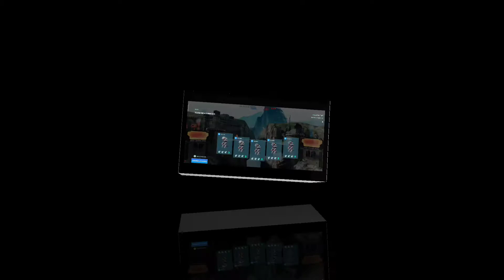War robots new Schutze skirmish with mk2 devestrators!! And dash unit is back!| WR Skirmish gameplay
In this video i will show you guys the new skirmish with mk2 12 schutze with mk2 12 devestrators.
Its so fun and 2 Schutze are with dash unit so i think that they are coming back.